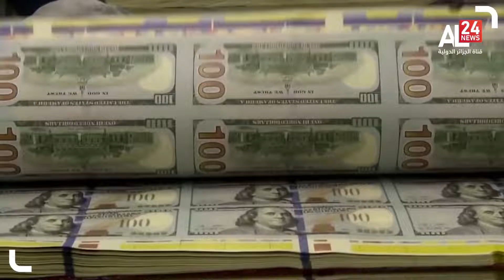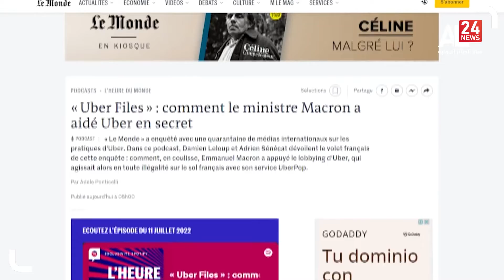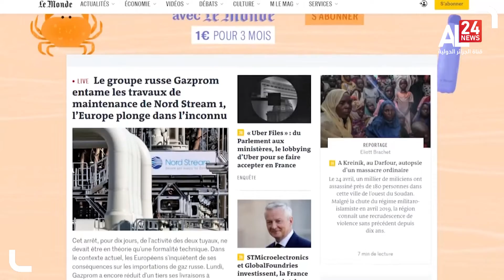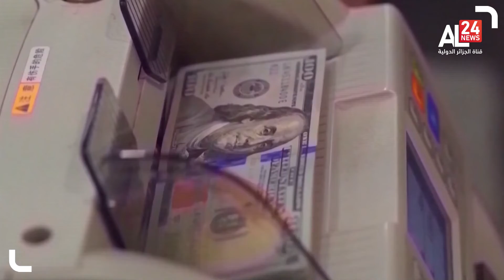الحصاد | 12.07.2022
▶▶ Follow us ▶▶
نايل سات
10922 V 27500
11680 H 27500